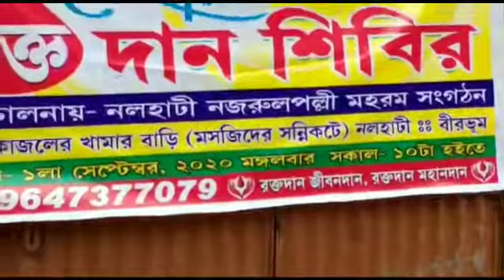মহরম এ রক্ত ঝরানো নয়, করুন রক্তদান।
এবার অন্যরকম মহরম , রক্ত ঝরানো নয় রক্তদান। এই লক্ষ্যকে সামনে রেখে এবার বিভিন্ন জায়গায় রক্তদান শিবির হচ্ছে। তার ব্যতিক্রম হল না বীরভূমের নলহাটি ও আজ পয়লা সেপ্টেম্বর নলহাটি নজরুল-পল্লী মহরম কমিটি আয়োজন করল রক্তদান শিবিরের। তাদের পাড়ায় মসজিদের সন্নিকটে এক ব্যক্তির খামারবাড়িতে চলল রক্ত সংগ্রহের কাজ। শিবির আয়োজন এর পুরো ভাগে বিশিষ্ট ক্রীড়া সংগঠক সমাজকর্মী বদরুদ্দোজা সাহেব। উপস্থিত ছিলেন নলহাটি পৌরসভার চেয়ারম্যান সহ আরো অনেক বিশিষ্ট ব্যক্তি ওই শিবিরে 14 জন মহিলা 5 জন প্রতিবন্ধী সহ 75 জন রক্ত দান করেন। করণা আবহে এখন ব্লাড ব্যাংকের তীব্র সংকট চলছে। তখন তাদের এই এই সচেতনতা।র বার্তা নিঃসন্দেহে অভিনন্দনযোগ্য ।